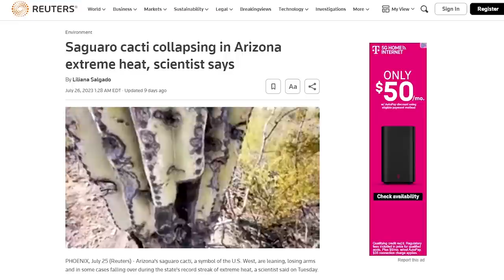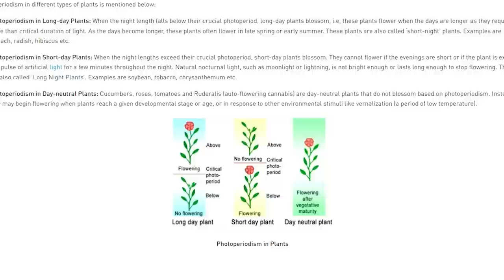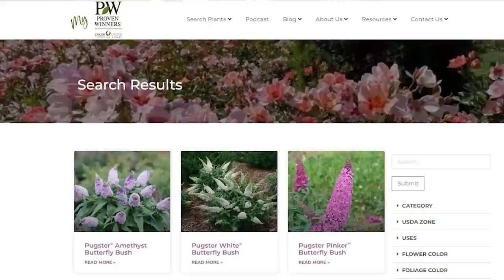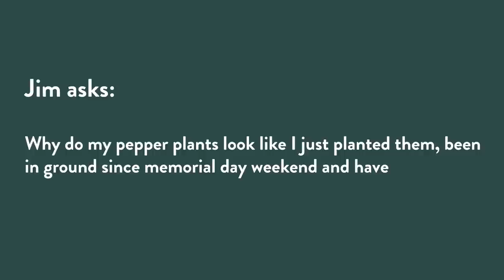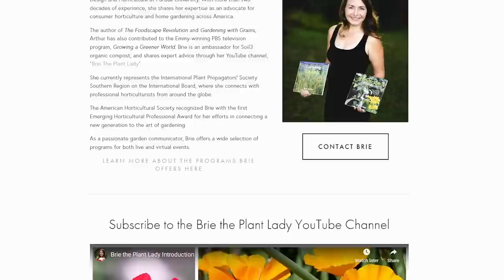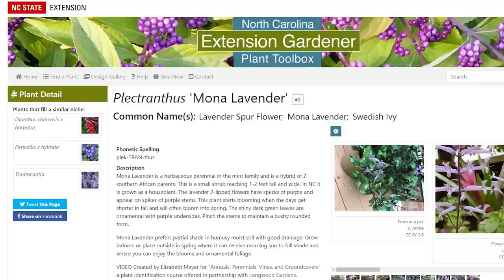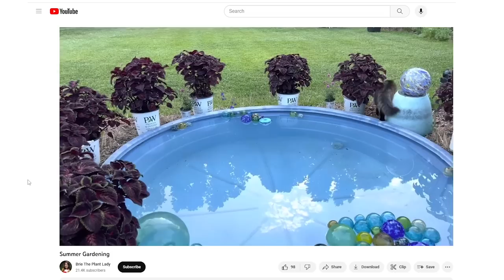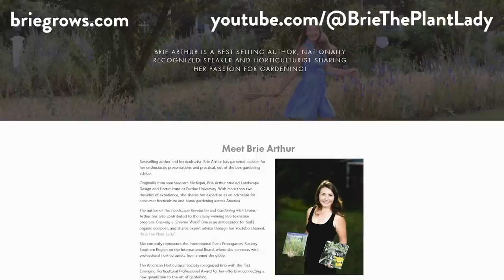Plants That Beat the Heat and Interview With Brie The Plant Lady | 48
It’s not just people that get sunburned, plants can too! Learn about damage that sun can do to plants, how you can avoid it, and about plants’ natural sunscreen. Rick and Stacey interview with a special guest, Brie Arthur aka Brie The Plant Lady. Brie talks about an outstanding tomato and the benefits of incorporating edibles into the garden.

Have a question you want to be answered? Send them our way! Stacey and Rick will answer them on the show. Leave your questions in the comments
00:00 Introduction
10:41 Pugster White butterfly bush - Plant on Trial
20:34 Questions Answered
31:10 Branching News - Interview